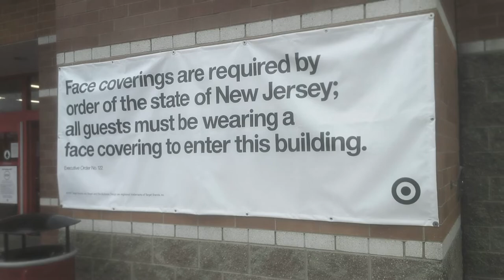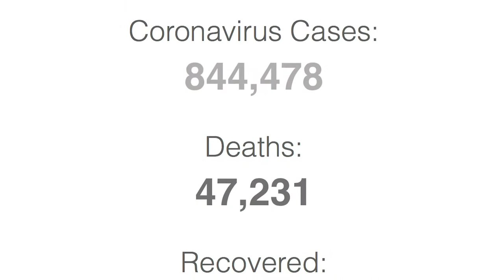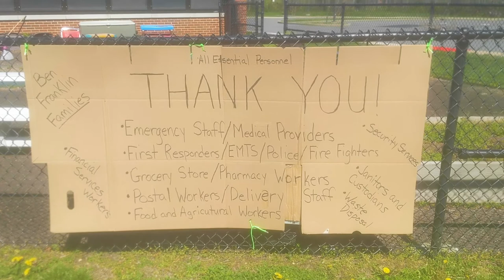Quarantine Poems - Documentary Short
A short documentary about the coronavirus pandemic told through the lens of three poems:

"The Hollow Men" by T.S. Elliot
"Ozymandias" by Percy Bysshe Shelley
"The Summer Day" by Mary Oliver

Edited by Ian Buchsbaum
Produced as part of Advanced Cinema Production: Non-Fiction at Ithaca College